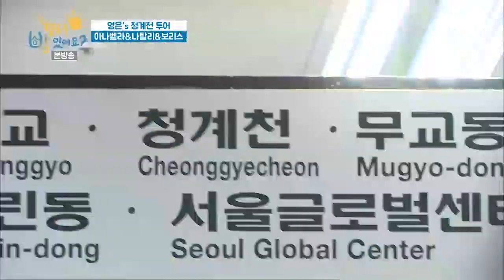야시장 닭꼬치로 시작하는 글로벌 먹방 [헬로우 방 있어요? 3회]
야시장 닭꼬치로 시작한 글로벌 먹방[헬로우 방 있어요? 3회]

소중한 추억이 될 외국인 게스트 하우스의 하루!

우리 게스트하우스는 매일매일이 축제!

게스트하우스#청계천#먹방